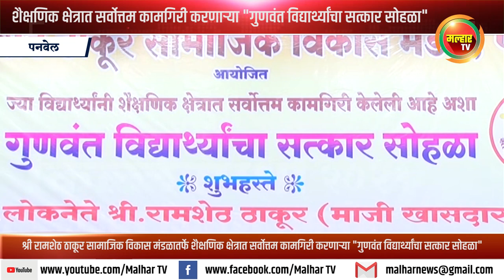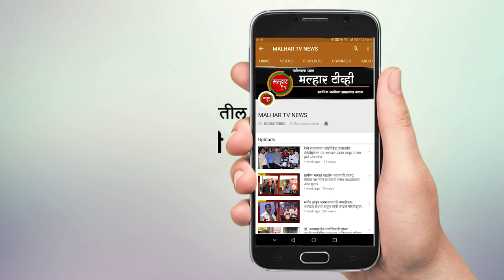शैक्षणिक क्षेत्रात सर्वोत्तम कामगिरी करणाऱ्या "गुणवंत विद्यार्थ्यांचा सत्कार सोहळा"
श्री रामशेठ ठाकूर सामाजिक विकास मंडळातर्फे शैक्षणिक क्षेत्रात सर्वोत्तम कामगिरी करणाऱ्या "गुणवंत विद्यार्थ्यांचा सत्कार सोहळा"